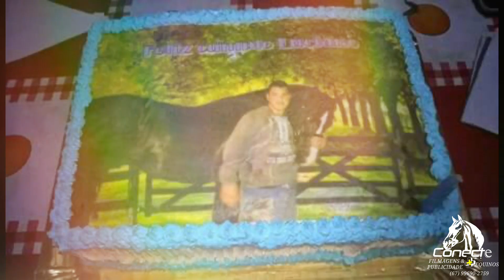CHICO NEGRO - O FENÔMENO DA FRONTEIRA | CONECTE MAIS PUBLICIDADE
UMA HISTÓRIA DO CRAQUE CHICO NEGRO CONTADA PELO CONECTE MAIS EQUINOS, DESDE O COMEÇO ATÉ OS DIAS DE HOJE DE CHICO NEGRO.

CONECTE MAIS PARA COBERTURAS DE EVENTOS!